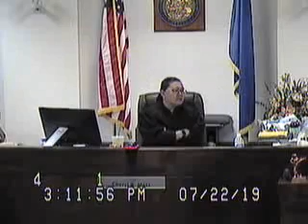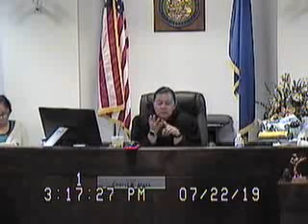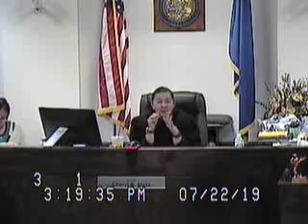Sobczyk vs Osborne matter Clark County Family Court Judge Cheryl Moss 7/19-1